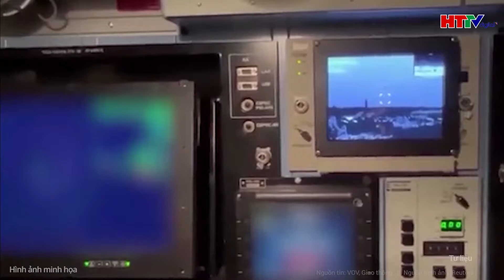Thời sự thế giới: Quân đội Nga chiếm Makeyevka nhưng Ukraine có thể tấn công sâu vào Nga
Tin tức mới nhất | Thời sự thế giới: Quân đội Nga chiếm Makeyevka nhưng Ukraine có thể tấn công sâu vào Nga
Chuyên gia quân sự Andrey Marochko nói với hãng thông tấn Tass, bằng việc giành quyền kiểm soát Makeyevka, lực lượng Nga đã đẩy quân đội Ukraine ra khỏi khu định cư lớn cuối cùng ở Cộng hòa Nhân dân tự xưng Lugansk